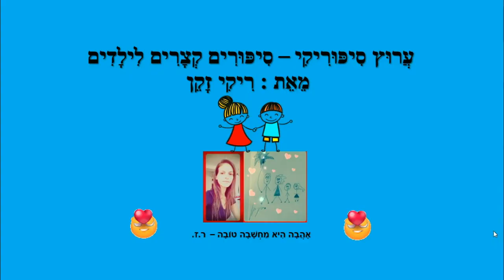אהבת חינם - סיפור קצר לילדים - כתבה: ריקי זקן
אהבת חינם
סיפור ילדים